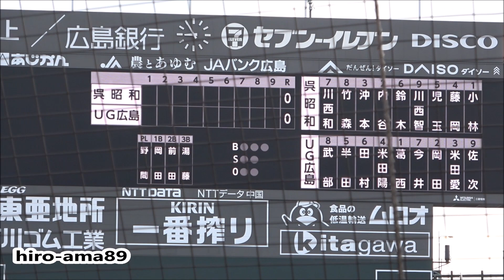《中学硬式・新チーム》【試合前の雰囲気】 ヤングＵＧ広島 ー 呉昭和シニア 【野村謙二郎杯・準決勝】